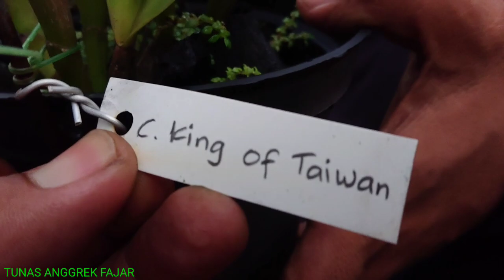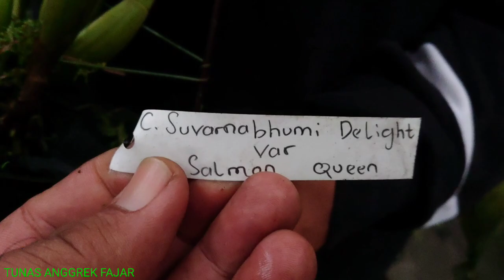Anggrek Cattleya rawatan lama subur || anggrek koleksi bisa di nego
Ada beberapa pilihan untuk anggrek Cattleya yang kesemuanya rawatan lama dikarenakan koleksi pribadi mas Miftakhul, plant rata rata subur dengan berbagai id dan harga bisa nego